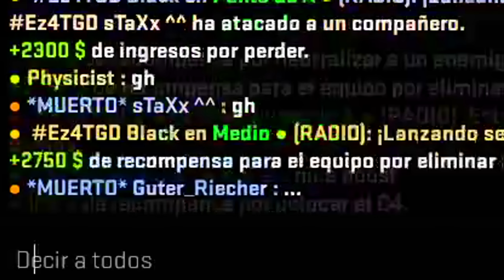JUGAMOS EN ELYSIOM *NUEVOS MAPAS DE CSGO* - NUEVA OPERACIÓN